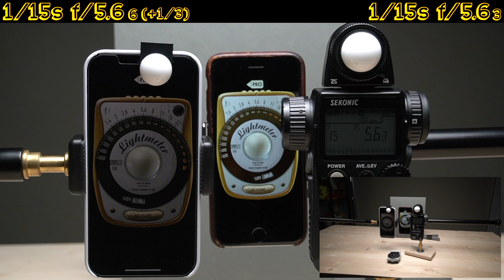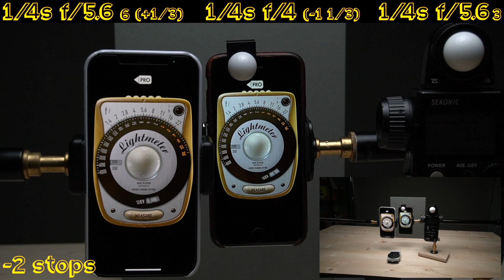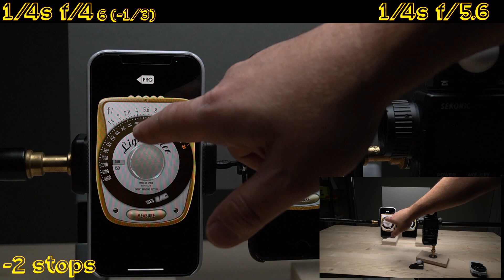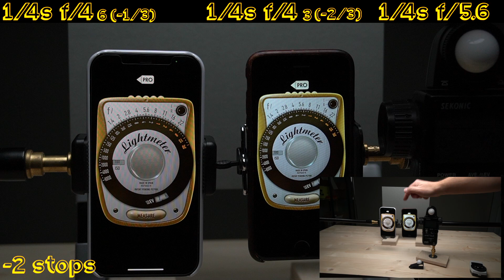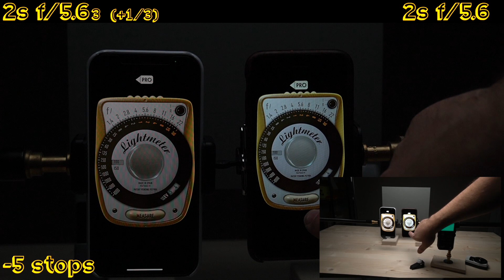Light Meter Apps in Low Light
A year ago I tested out several light meter apps from the IOS app store and found they worked fairly well, but each had their own user interface.  This video looks at low light performance using the same phone as before, an iPhone 6, and a newer iPhone 12 to see if they can keep up with a traditional light meter.